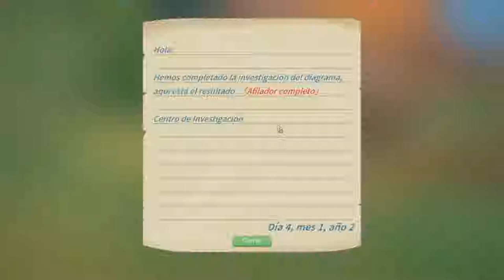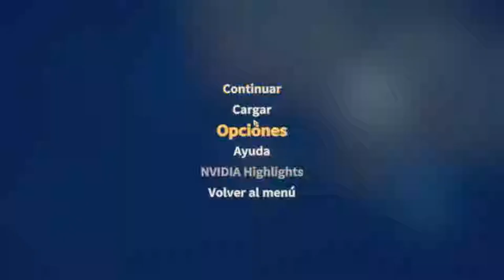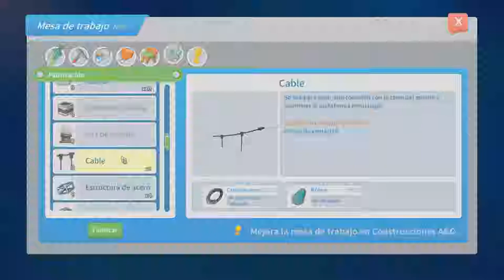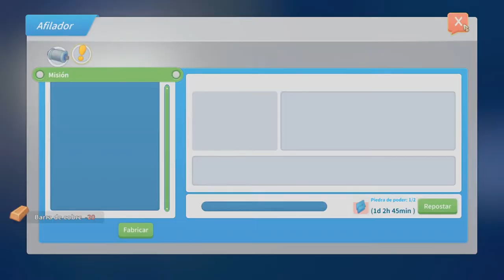Nuevas Maquinas Y Posible Robot !!! /// My Time At Portia #50